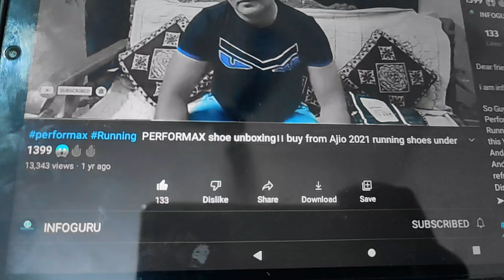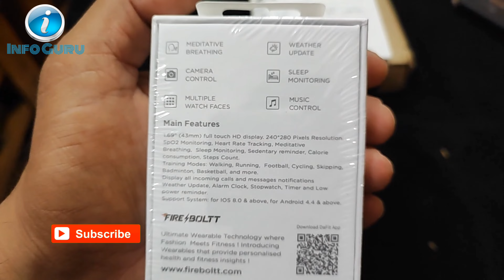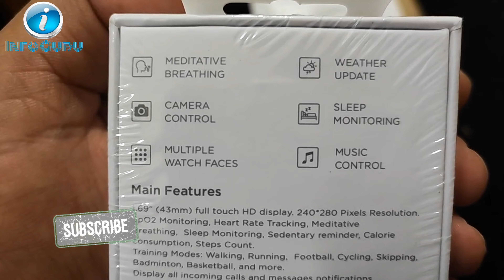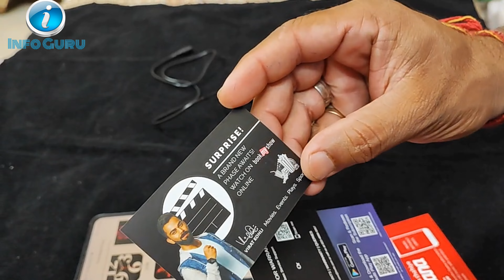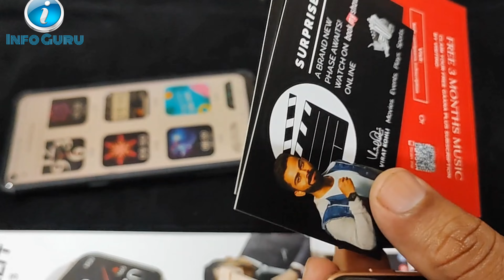FIRE BOLTT NINJA 3 || SMART WATCH || LOWEST PRICE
Now i am presenting my new video with FIRE BOLTT NINJA 3 SMART WATCH,